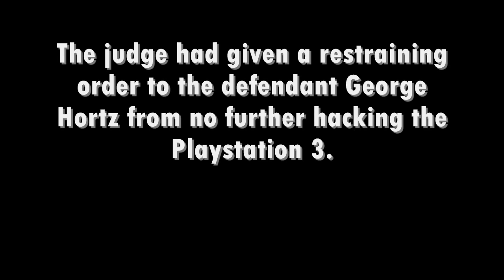Sony catches George Hotz for hacking the PS3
This week Sony has won over PS3 hacking. George Hotz has been a defendant...